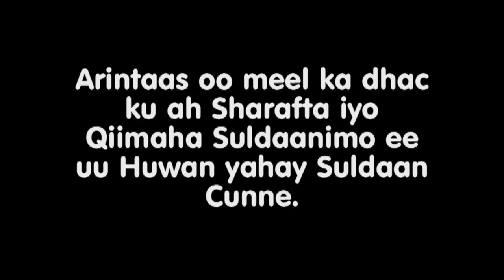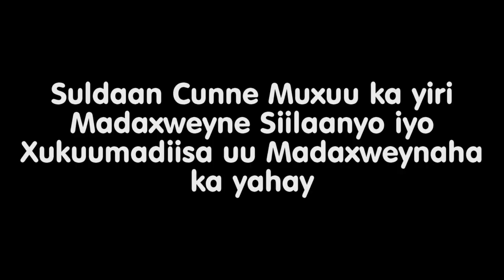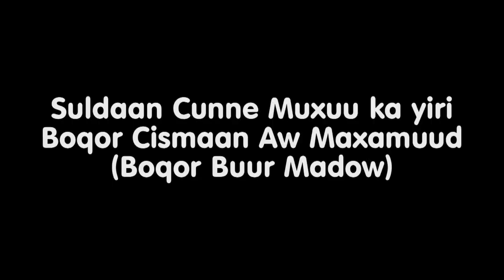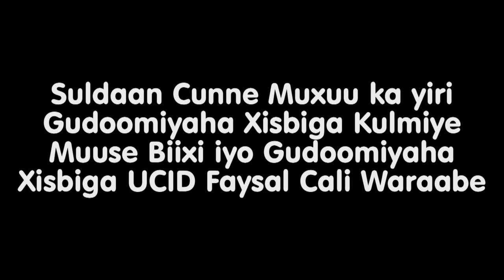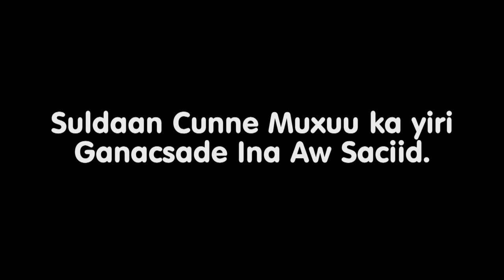Yaab: Suldaanka ugu Caayda Badan Soomaaliland.